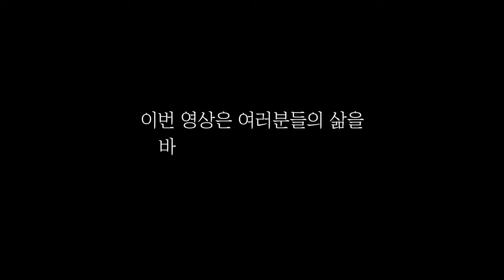맨발걷기가 암을 치유한다! 거짓같은 진실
이번 영상은 여러분들의 삶을 송두리체
바꿔 놓을 수도 있는 중요한 컨텐츠 입니다.

오늘의 이야기는 사이비 종교의
거짓 포교 선전 처럼 들릴지 모릅니다.

지독한 말기 암이 사라지고,
고혈압 당뇨 고지혈
활성산소가 너의 몸에서 사라진
경험을 한 분들의 이야기 입니다.

단순히 맨발로 걸었을 뿐인데
수십년동안 가지고 있던 지병에서
해방된다는 내용입니다.

OCIC FILM
비지니스 상담
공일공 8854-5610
오성민 감독
오감독의 또다른 채널도 구경하세요.